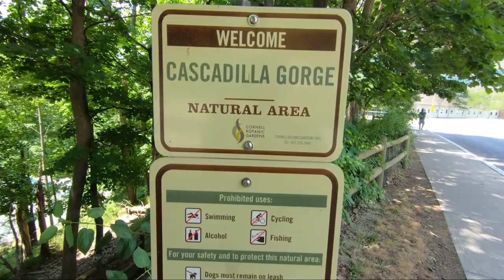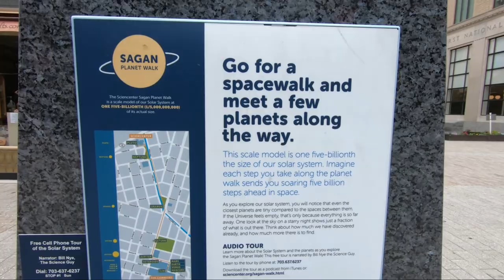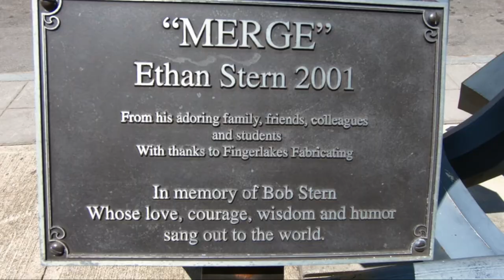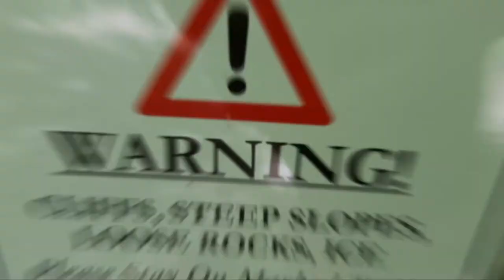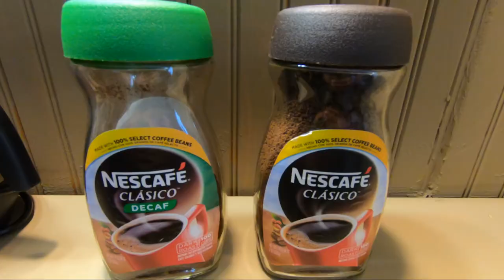New York USA 🌲 HIKING around Ithaca 🌲 VLOG#163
We make our introductions to the Finger Lakes region of New York state by spending some time hiking in and around Ithaca New York.  There are some really beautiful hikes around the city, through Cornell University and in the hills surrounding Ithaca.

Cameras:
GoPro Hero 7 Black
iPhone 11